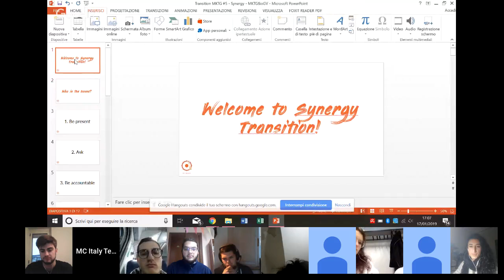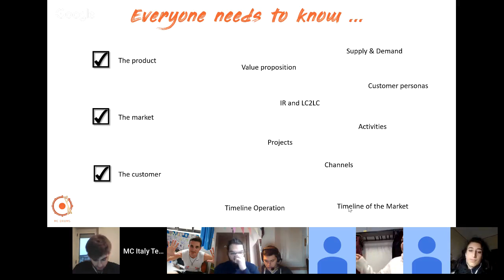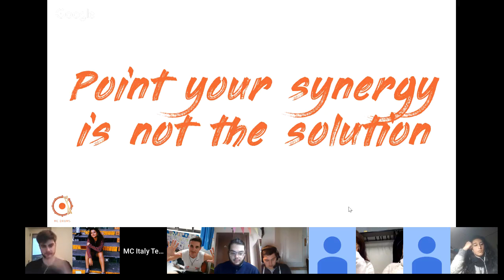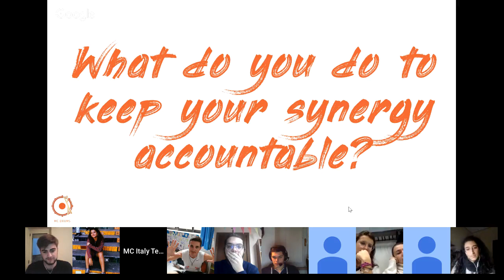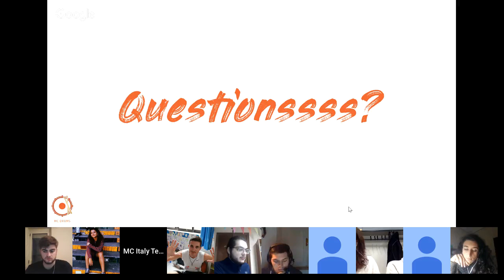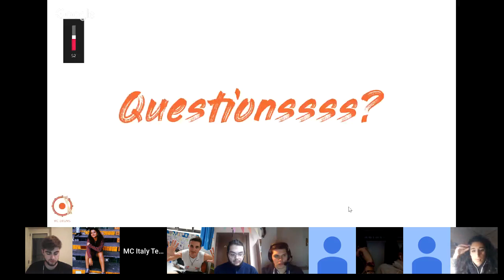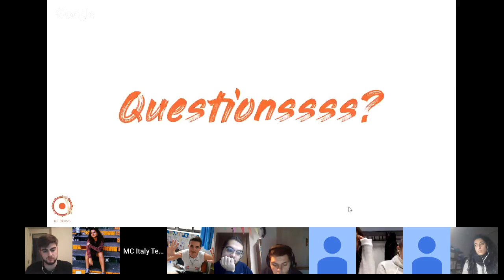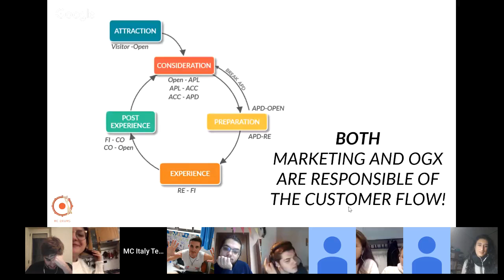Gen 19.20 | Transition VPs | Synergy Management - Marketing & oGV